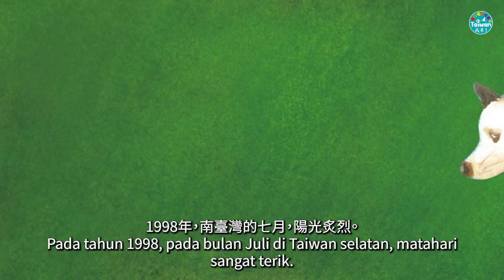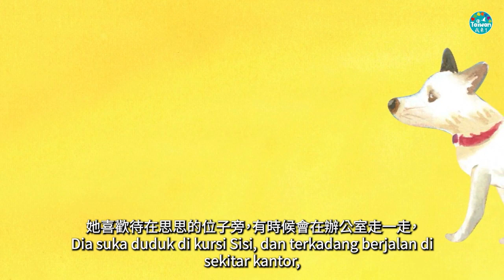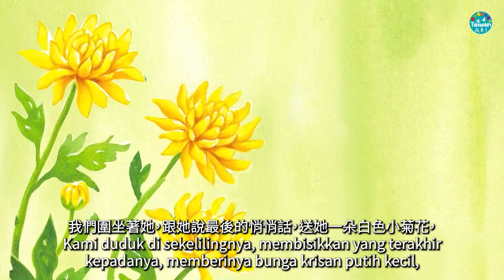《親愛的HELLO 》中印字幕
「愛智圖書有限公司」成立於1978年，期許透過出版，為孩子播下智慧的種子。《親愛的HELLO 》繪本，描述一隻受傷的小白狗，被愛智員工救回，在公司與所有員工一起生活的感人故事。

這隻名作「HELLO」的狗，在愛智生活十年後，飽受癌症摧殘，經動保團體審慎評估，愛智決定為HELLO安樂，解除痛苦。在大家相處的最後一天，每位員工以一朵小白花，送別HELLO，眼淚和感謝都是愛的禮物。

愛智決定將故事製成繪本，雖然娓娓道來，有歡樂，有悲傷，但HELLO與愛智的相遇，彰顯了生命之愛，也溫暖了更多人的心。